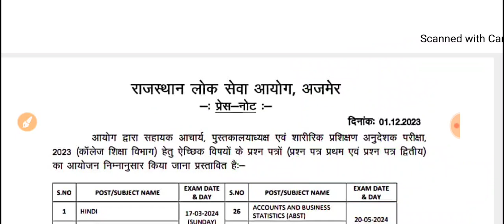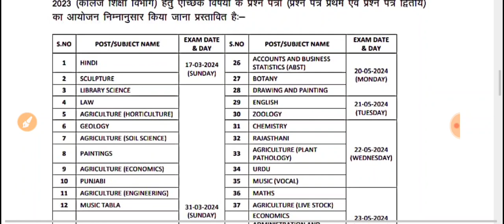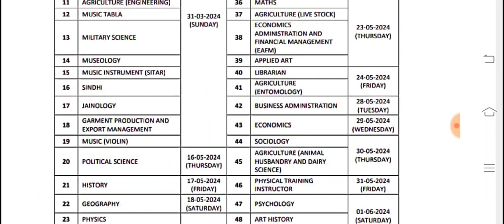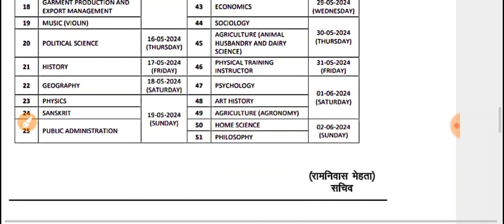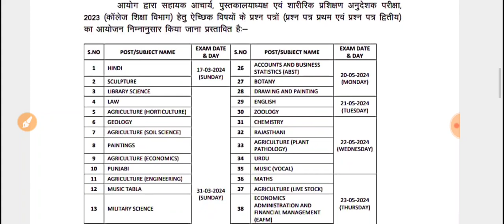Big Breaking News/राजस्थान भर्ती परीक्षा 3 बड़ी भर्तियों की परीक्षा तिथि घोषित -परीक्षा कलैंडर जारी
एजुकेशन न्यूज -

हमारे सोशल मीडिया प्लेटफार्म से जुड़े